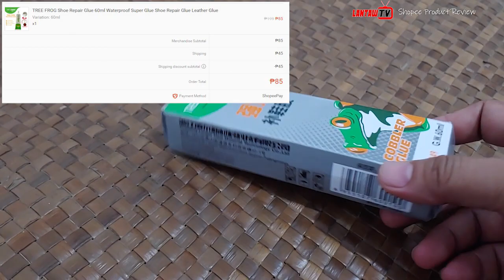Mabisang Pandikit sa Leather at Rubber na Sapatos at mga Bag Tree Frog Glue Review Sobrang Dikit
Super Ganda gamitin itong pandikit sa sapatos. Mura at Effective pa. Sa unang lagay medyo di pa dumikit pero pagdumikit na sobrang tibay.

100% brand new and high quality
Features:
Adopts environment-friendly polymeric resin and has the characteristics of high transparency and high viscosity.
It is a superior adhesive and sealant that easily repair footwear.
Works on leather, wood, vinyl, rubber or canvas shoes.
It doesn't hurt your hand, and the operation is convenient.
Perfect for runners or other athletes that wear out their shoes.
Can also prevent damage on new shoes.

infringement intended.